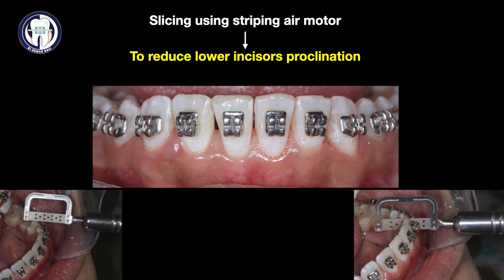Slicing - IPR - Stripping using reciprocating saw step by step by dr ahmed adel orthodontics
Slicing - IPR - Stripping using reciprocating saw  steps by dr ahmed adel orthodontics

Please Don't Forget to Ortho Your Way with me